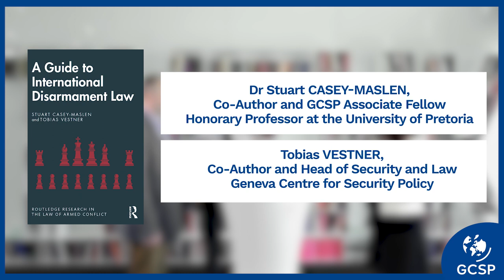A Guide to International Disarmament Law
GCSP Associate Fellow, Dr Stuart Casey-Maslen, and Head of Security and Law, Tobias Vestner, co-authored the book ‘A Guide to International Disarmament Law’, published by Routledge in June 2019. In this interview the authors explain the rationale behind the book and share the main insights they gained during their research. Watch the video to find out more and to discover what the authors think about future disarmament law and the key challenges lying ahead of us.